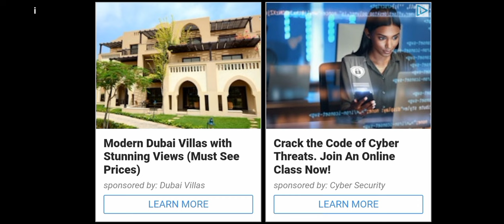Indian Bike Driving 3D New Update All Cheat Codes 2024 + RGS Tool